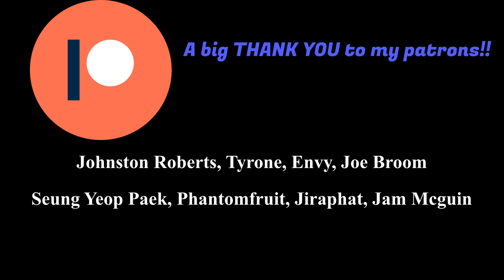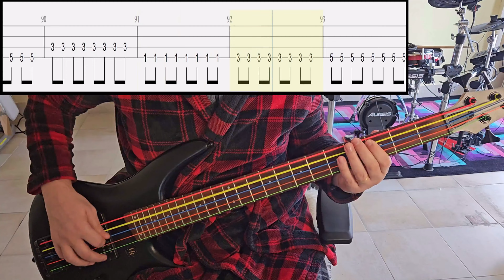HEY-SMITH - Say My Name - Bass Cover With Tab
Artist: HEY-SMITH
Song: Say My Name
Anime: Tokyo Revengers
Tuning: Standard 4-String Tuning (EADG)